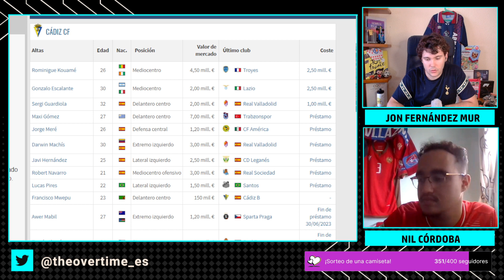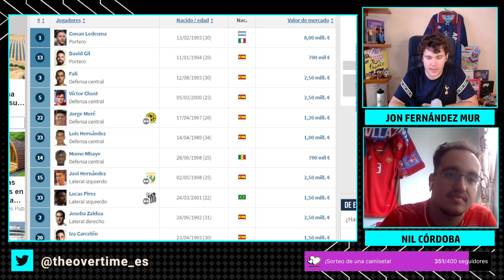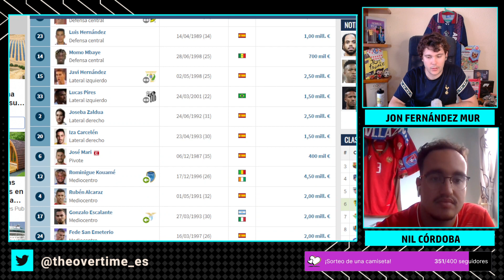ANALIZAMOS EL MERCADO DEL: CADIZ